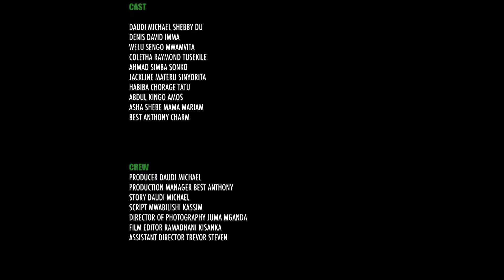KICHOMI EPISODE 3 ❤️💔💞 - |New African Series | 2023 swahili series❤️💔💞 | duma Tv